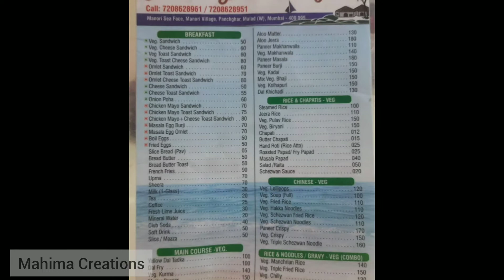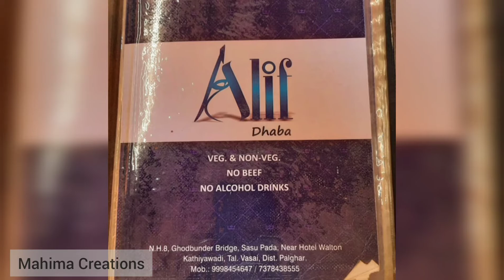Palm Beach|Cleanest Beach in Mumbai|Mini Goa|Beach near Mumbai|Palm Beach,Manori. "'Feel Like Goa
If you are planning for BEST and enjoyable vacation with family then Palm Beach is good option.

You will get clean beach , affordable luxury rooms and fresh fish.

You can set map for destination "Palm Beach Manori" . From Nashik , it is just 4 hr running by car.

I hope you will this video.

manori resort price
manori beach resorts
ferreira resort manori
palm beach resort manori
Palm Beach Resort Manori || Best Resort Near Mumbai || Best Resort Near Aksa Beach.
Palm Beach,Manori. "'Feel Like Goa in Mumbai"'
चलो छुट्टी मनाने Palm Beach Resort virar (W) Mumbai Maharashtra India.
PALM BEACH Gorai Manori Beach # MUMBAI SEA VIEW
Mini Goa of Mumbai - Uttan Virgin Beach | Best One Day Trip Near Mumbai | Photoshoot location Mumbai